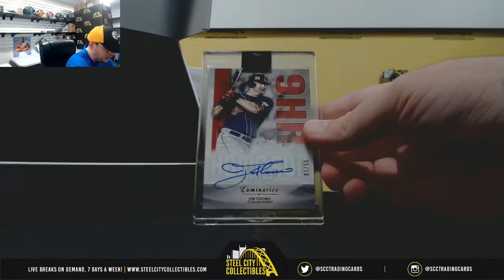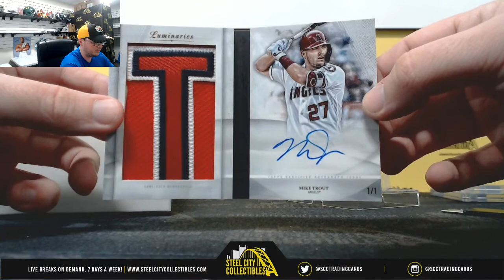MASSIVE HIT!! 2019 Topps Luminaries Baseball Hobby Box (x3) Live Break - George